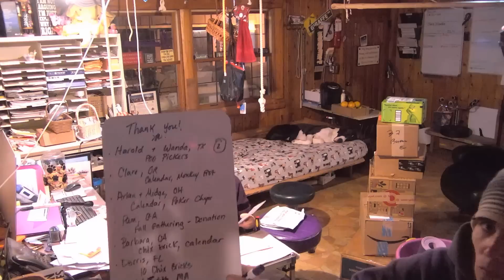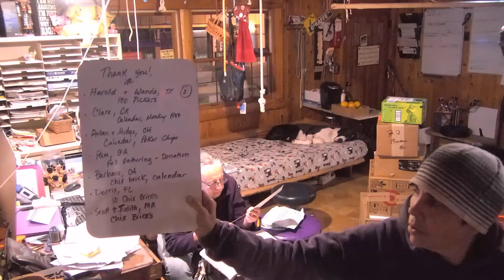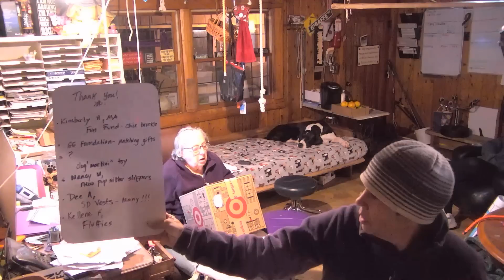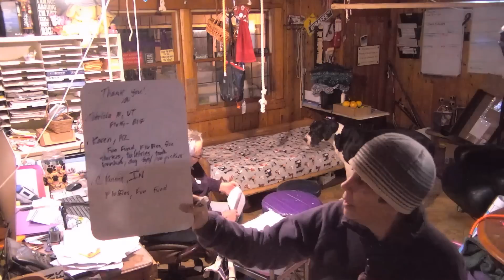SDP Mail Call 12 3 18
Head Service Dog Trainer Megan K. with Trainer Talk :)  Mail Call with Carlene W. & Pam P.